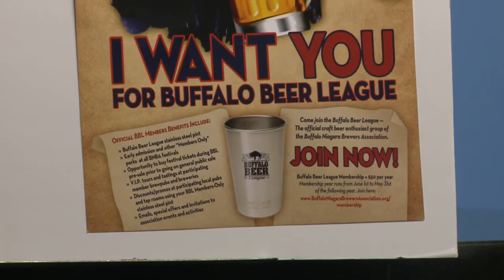Buffalo Brewer's Festival